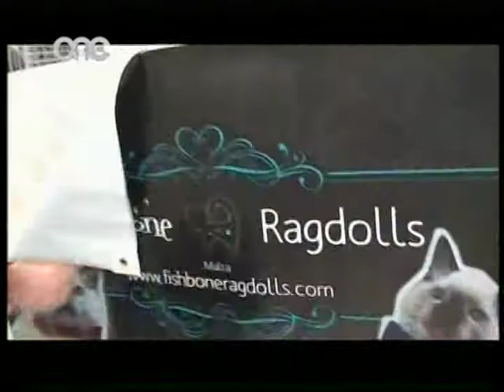Pink Panther Week 20 Belgium Episode